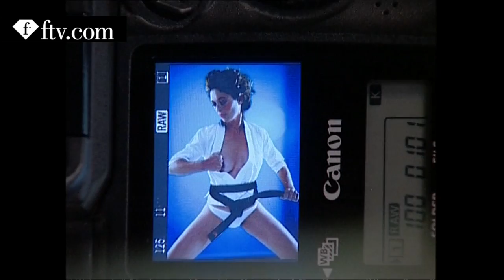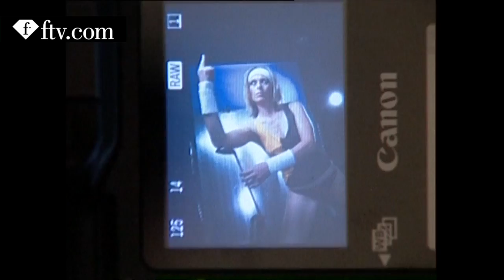Sophie Sandolo Calendar Making of by Paolo Ranzani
See the best of Sophie Sandolo Calendar Making of by Paolo Ranzani